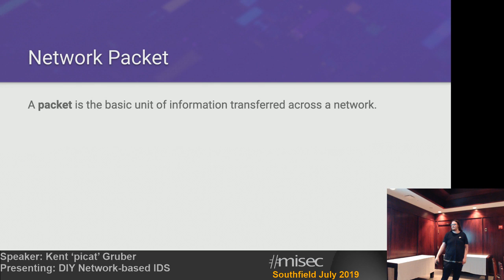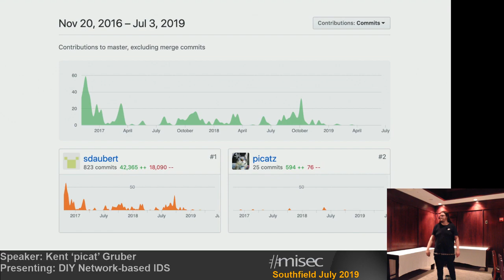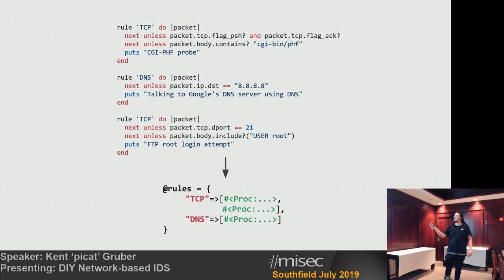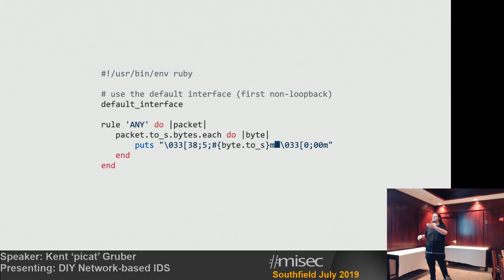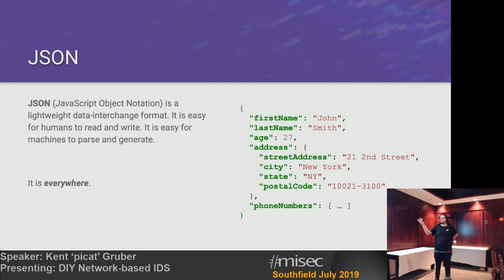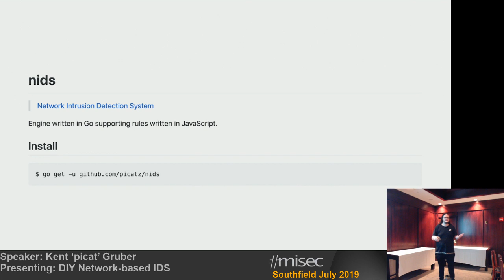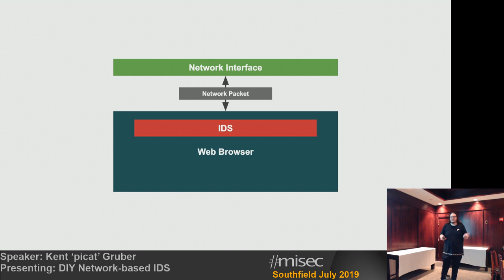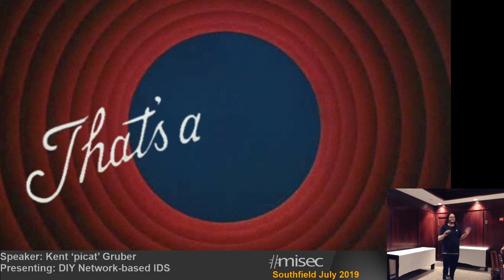DIY Network-based IDS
Talk Title: DIY Network-based IDS
Speaker: Kent ‘picat’ Gruber

About the Talk: Network intrusion detection systems supporting dynamic rules are surprisingly simple to build. Let’s look into how that works, and how you can get started building your own.